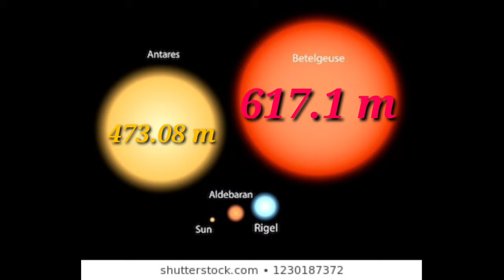Universe size comparison # rock planets#gas planets stars# galaxies October's 14, 2020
rock planet
gas planets